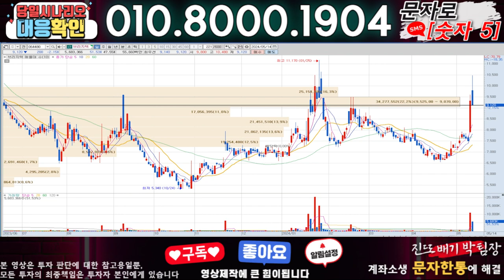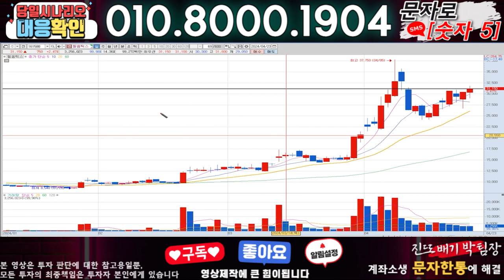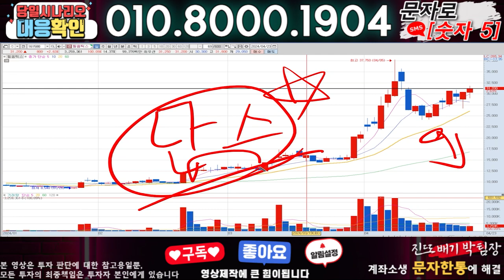브리지텍 ) 3분전 기습속보-공식입장발표!! 무슨일인가?